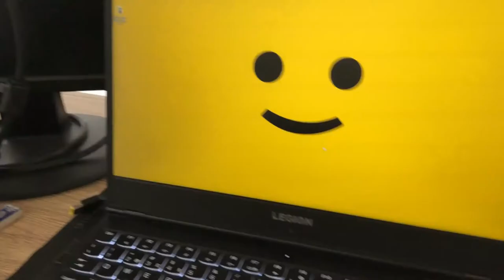1 month without uploading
I NEED IDEAS, ok I have them just hard to find the words to start them, i hope you can stick around to see everything happen and I'll see you all next time, hopefully, hjust kidding you will...